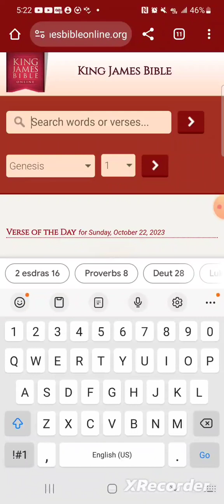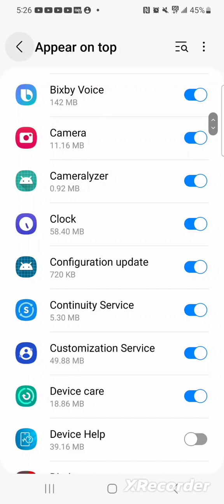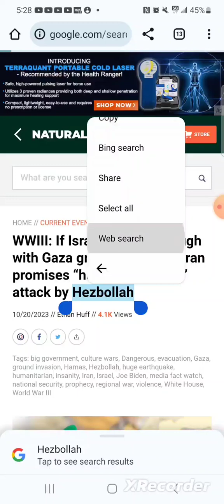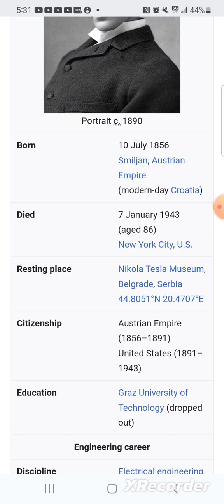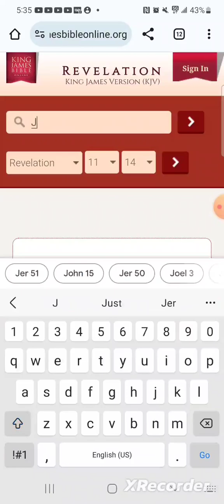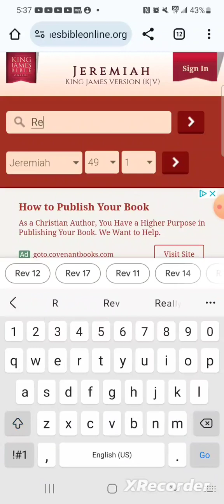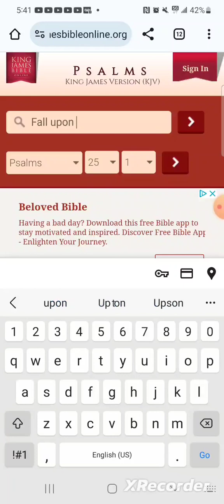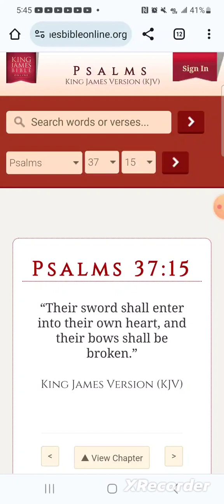"The Third Woe Cometh Quickly"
Ecclesiastes 3:8
“A time to love, and a time to hate; a time of war, and a time of peace.”